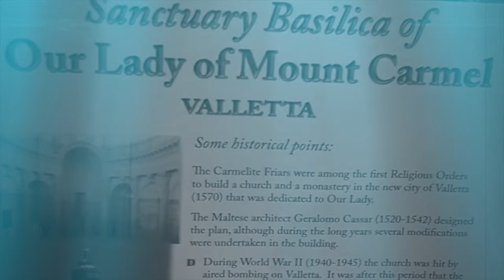Oneness Dream in Malta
Oneness-Dream
At the Basilica of our Lady of Mount Carmel, Valetta, Malta
In January 2016

Songs and poems by Sri Chinmoy
Video and photos by J. Perkiömäki
Editing and putting together the video by Jigyasu Tervo